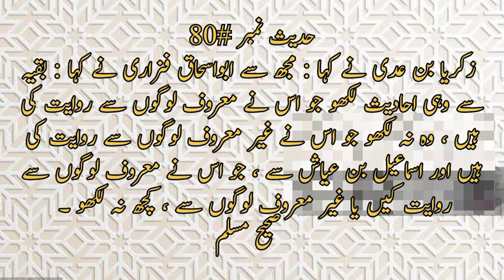sahi muslim hades 80 ! sahi muslim in english ! sahi muslim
is an Islamic channel in which you will find videos related to Islam, for example, Quran with translation, Hadith, Masnoon, supplications about the Companions and you can
• 2 to 4 NEW videos uploaded every day
• 100% HALAL CONTENT - All content is according to the Quran & Sunnah.